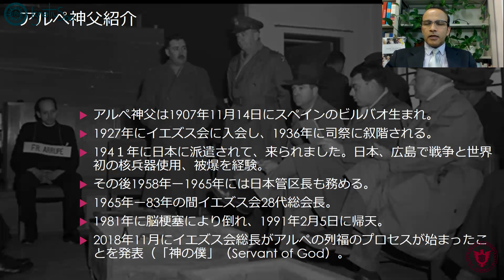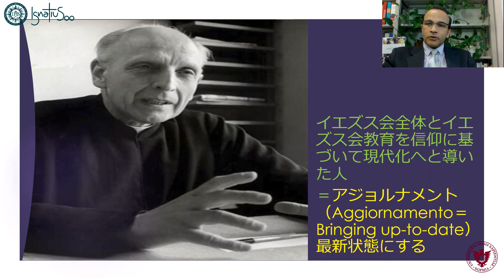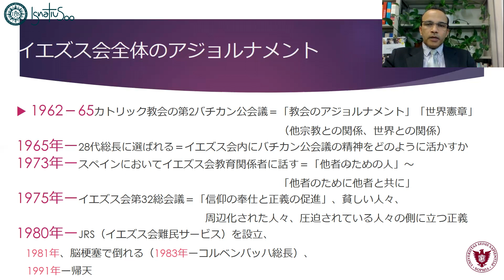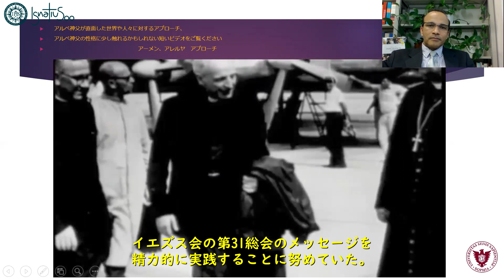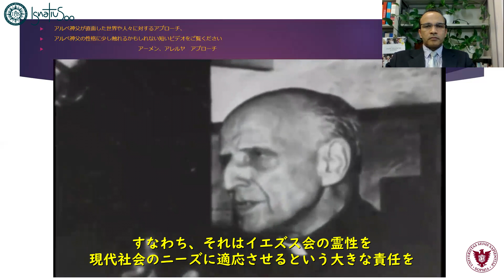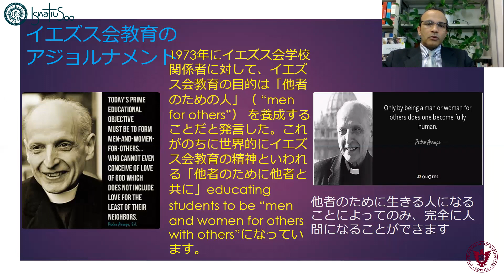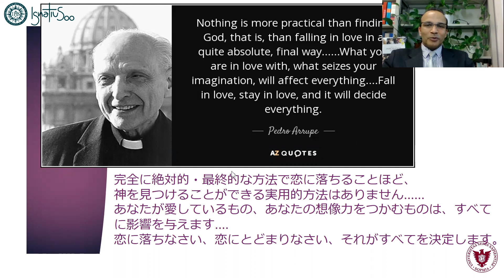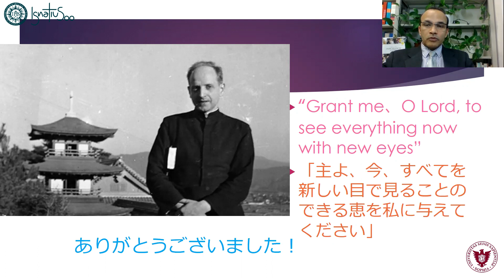ペドロ・アルペ神父：イエズス会の最新化の指導者